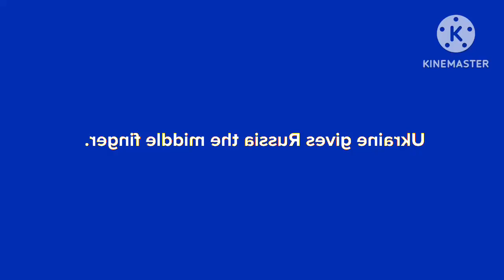Ukraine gives Russia the middle finger In Robot Filp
Credit to @MichaelTheHorrorGameFan for the Video!